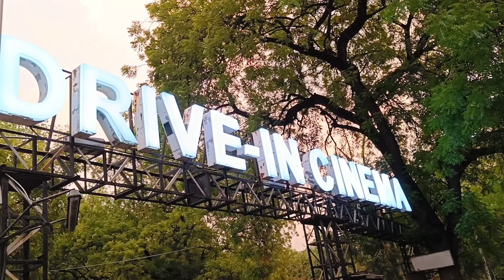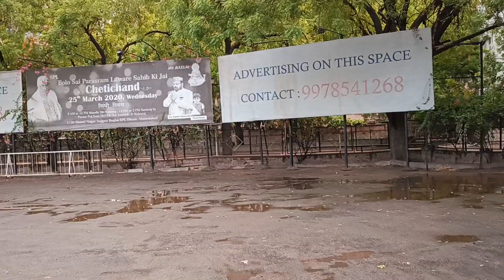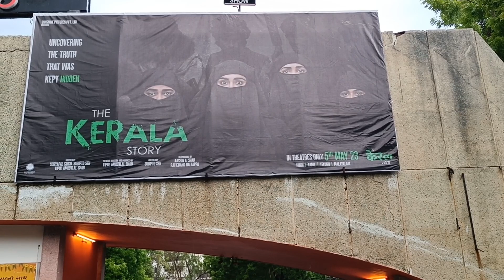PY:577 Drive in Cinema in Ahmedabad,Gujarat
Intro Music
Gujarat Tourism /Malayalam Explanations/FR PAUL